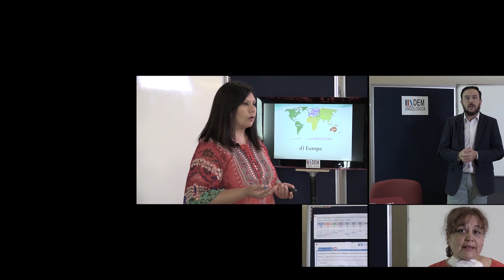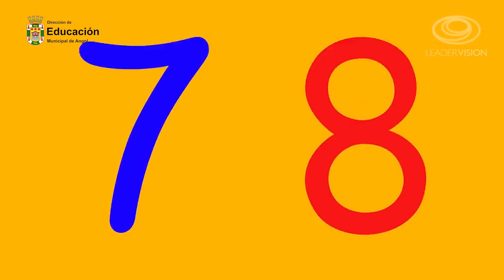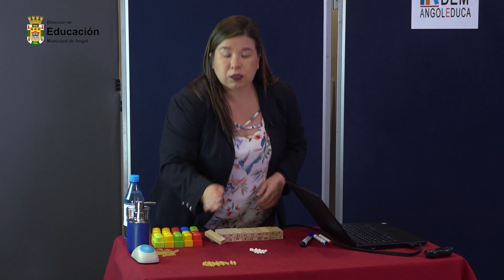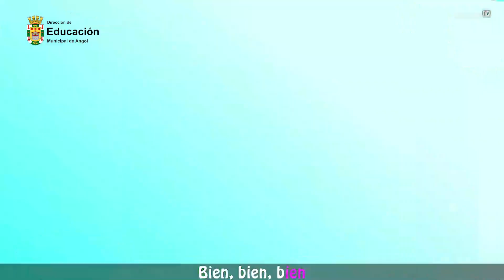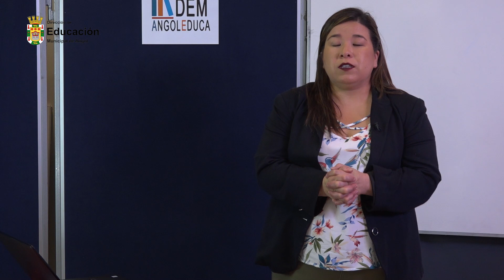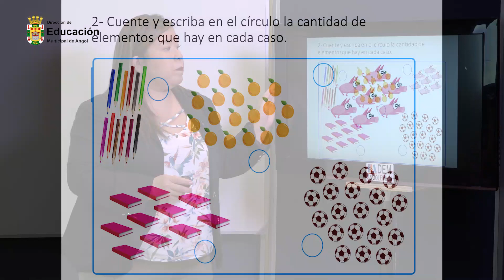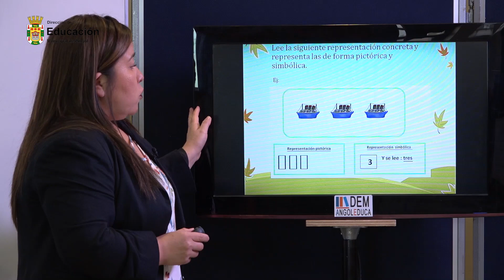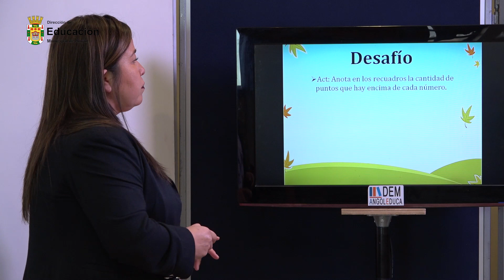Clase 2 Matemáticas 1º Básico - " La Escuela llegó a casa"